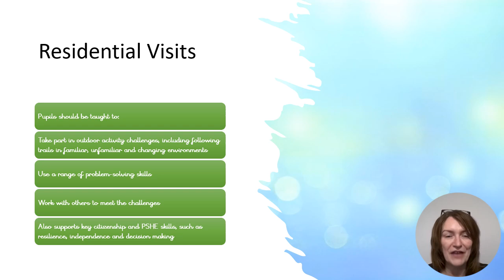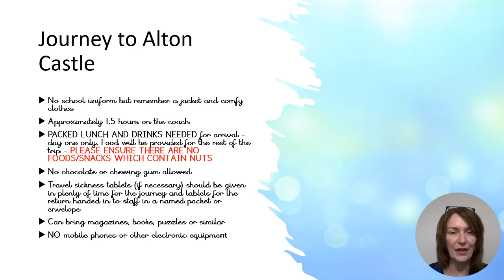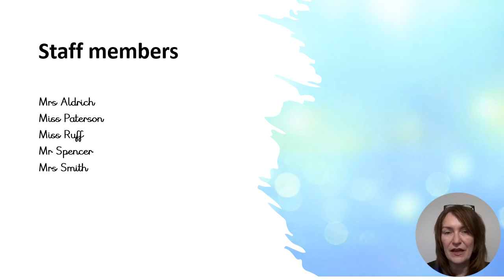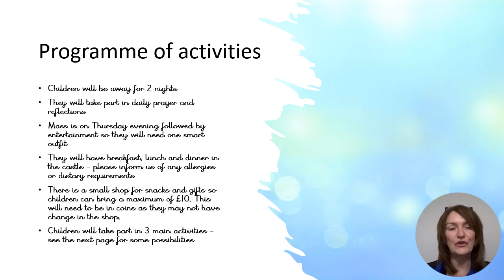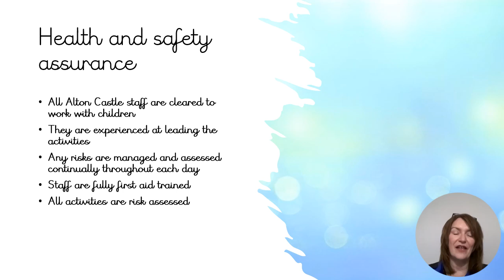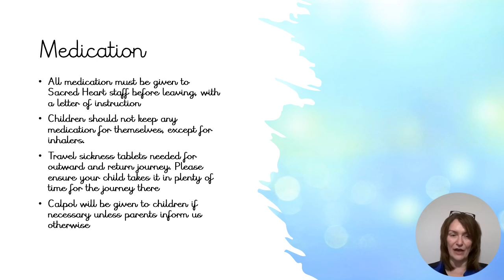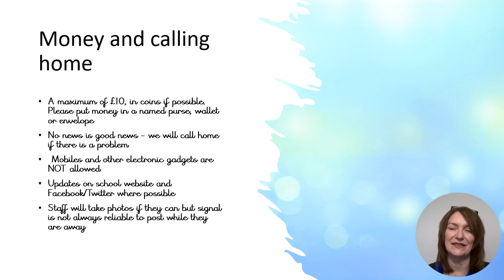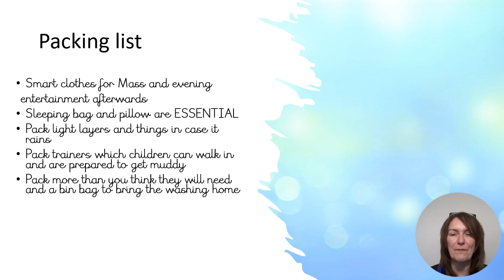Alton Castle parent evening 2023 updated